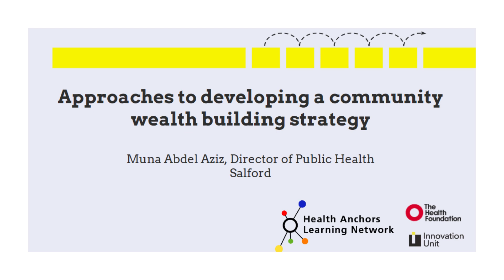Developing a Community Wealth Building strategy- Muna Abdel Aziz, Director of Public Health, Salford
From HALN's learning event: Approaches to developing a Community Wealth Building Strategy, with guest speaker, Muna Abdel Aziz, Director of Public Health, Salford